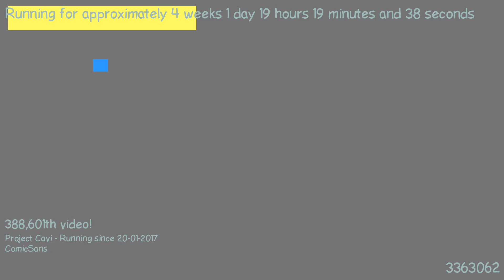1487525029 - Webdriver Cavi - F_0